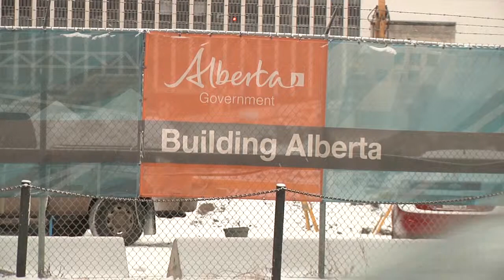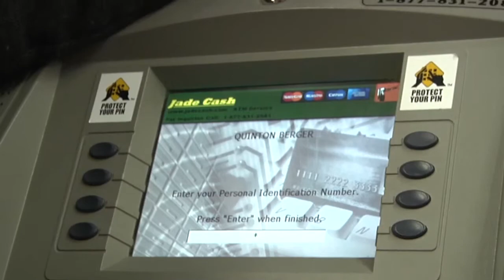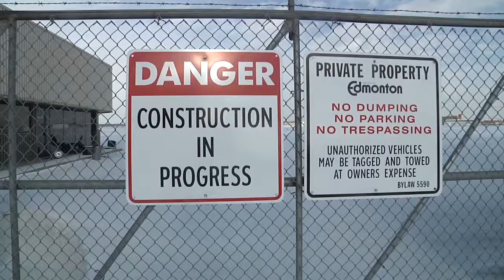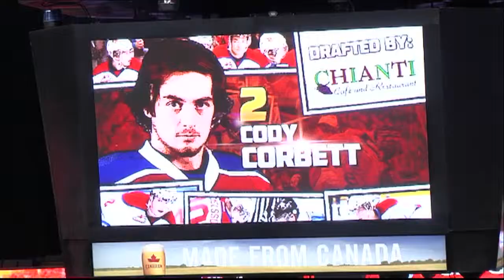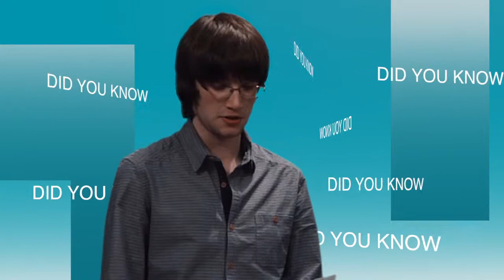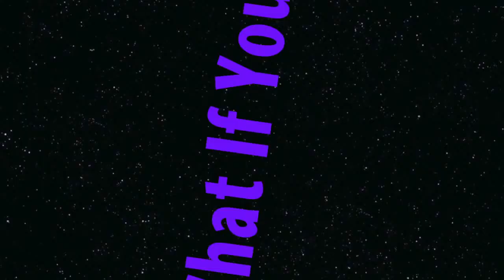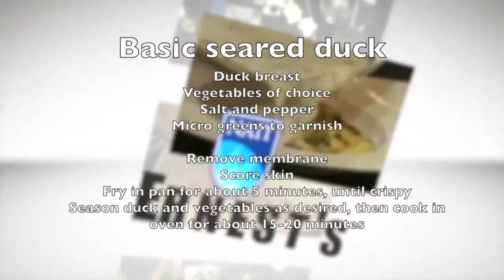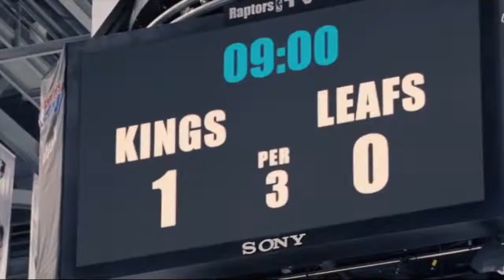2nd Edition: Yoga March 7, 2014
On this week's yoga themed 2nd Edition, we take you on a journey of zen and relaxation. Over at Ernest's kitchen we learn to sear duck and local vegetables, review The Love Guru and take a look at news and sports, where we see the progress of Edmonton's new arena, and why NAIT is essential to Alberta.